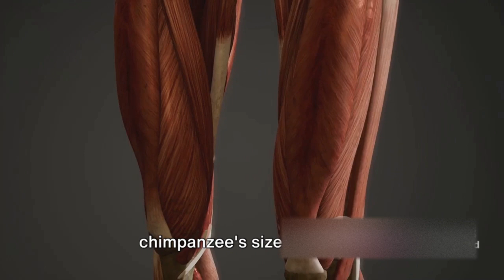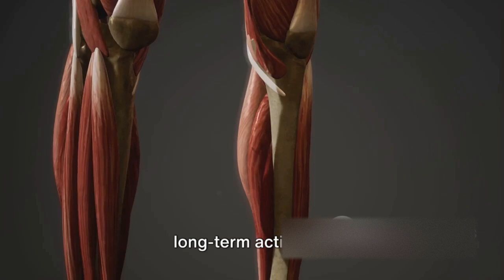Chimpanzee vs Human: The Strength Showdown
Intrigued to discover who would win in a battle of strength between humans and chimpanzees? 🦍🏋️‍♂️ Brace yourself for an exhilarating deep dive into the jaw-dropping world of primate power! 🌍🔬

Our scientific exploration takes us on a riveting journey, closely examining the incredible strength exhibited by both humans and chimpanzees. 🤔💪 Prepare to be amazed as we unwrap the surprising similarities and remarkable differences between these two mighty beings. 🤯

Backed by rigorous research and expert analysis, this eye-opening video unveils captivating insights into the anatomical and physiological aspects that define strength. 📚💡 Witness mind-blowing demonstrations, mind-boggling facts, and mind-expanding knowledge that will leave you in awe. 😱

Whether you're a science enthusiast, an animal lover, or simply curious about the boundless wonders of our world, this video is an absolute must-watch! 🎥🌟 So hit that 'Like' button and share this fascinating journey with your friends and family. Together, let's spread the wonder of knowledge! 🙌✨

OUTLINE:

00:00:00 Humans vs Chimpanzees
00:00:50 The Science Behind the Strength
00:02:53 Key Points and Takeaways